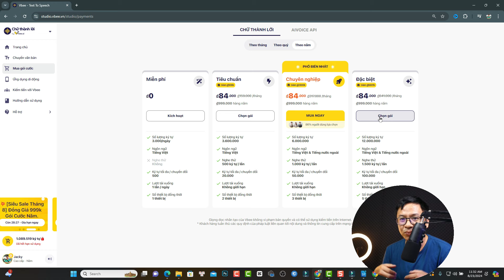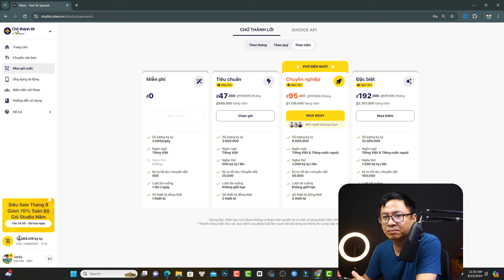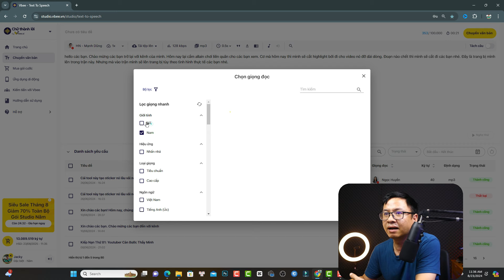Công Cụ Chuyển Ngữ Vbee Ngáo Giá Sale Giảm 7 Lần Gói Đặc Biệt 12 Triệu Ký Tự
Đến Vbee mua ngay gói này kẻo hết các bạn nhé

Tham khảo giá phần mềm Filmora 13 mới nhất ở đây đã nhé